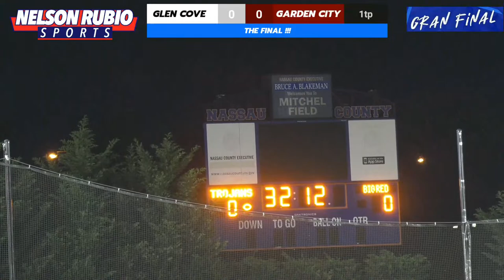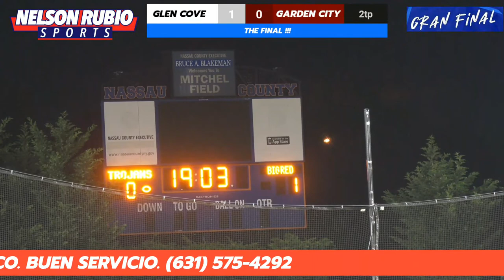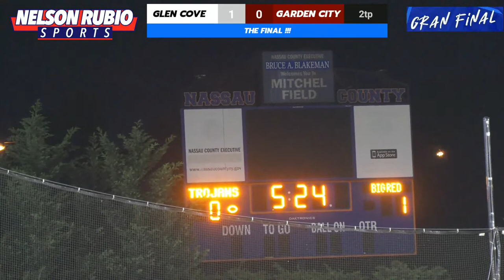THE FINAL GLEN COVE🆚 GARDEN CITY 🥅🥅⚽⚽🎤🎤⏲️⏲️